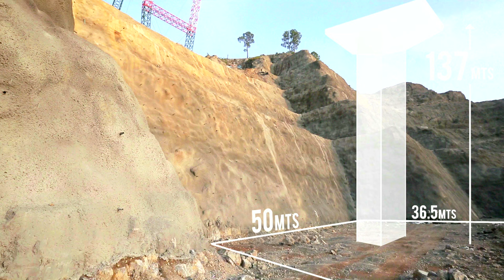Chenab Bridge Film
The Chenab Bridge is an arch bridge under construction in Reasi district of Jammu and Kashmir, which spans the Chenab River between Bakkal and Kauri, . When completed, the bridge will be 1,315 m (4,314 ft) long, with a 480 m (1,570 ft) trussed arch span, 359 m (1,178 ft) above the river Chenab and a 650 m (2,130 ft) long viaduct on the Kauri side.

The Chenab Bridge will be the highest arch bridge in the world, and longest span for a BG rail line with arch span of 480 m (1,570 ft).